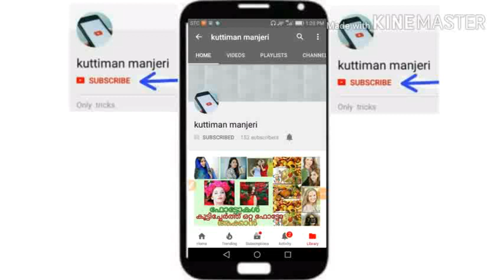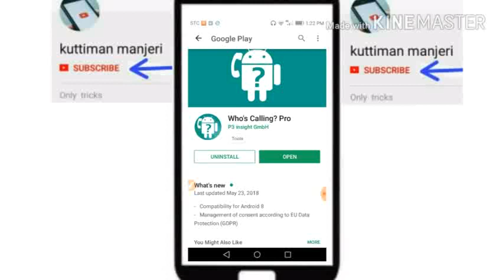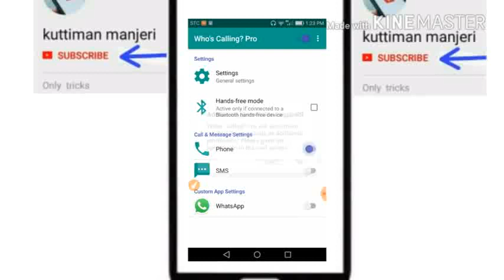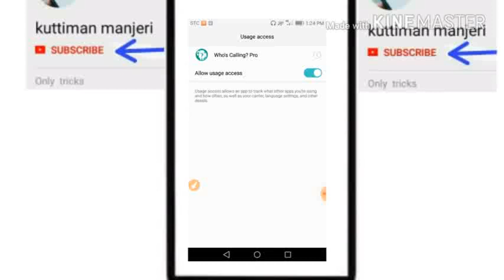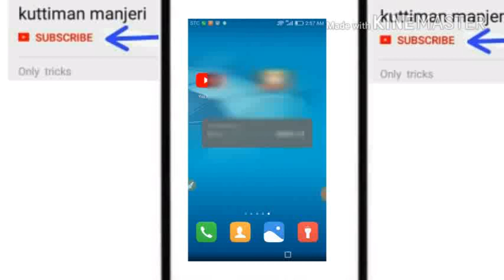ഇനി call വരുമ്പോൾ ആളുടെ പേര്കൂടെ പറയും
My youtube videes👇👇
23. യൂട്യൂബ് വീഡിയോക്
25. വലിയ്യ photo screenshot